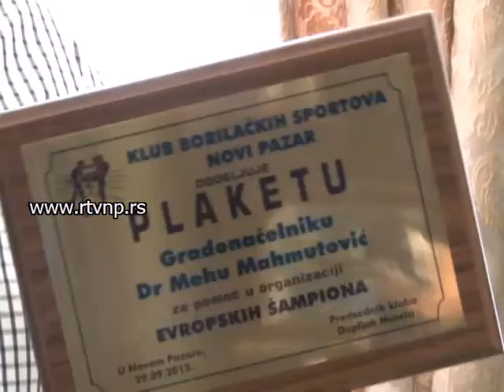Prijem za Klub borilačkih sportova kod gradonačelnika